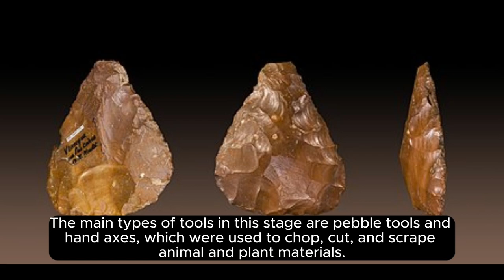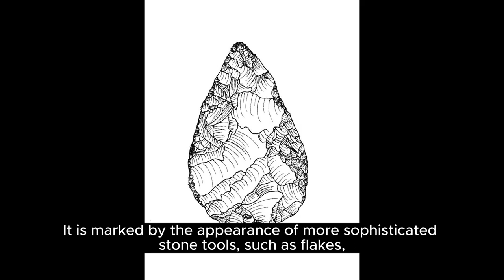The Evolution of Human Species in the Paleolithic Age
The Paleolithic Age was a time of remarkable biological and cultural evolution for the human species. In this video, we will explore the major milestones and events that shaped the evolution of human species in the Paleolithic Period, such as:
The emergence of the first hominids, such as Australopithecus, who were the ancestors of the genus Homo.
The evolution of the first members of the genus Homo, such as Homo habilis and Homo erectus, who developed the first stone tools and fire use.
The diversification of the genus Homo, such as Homo neanderthalensis and Homo sapiens, who had different adaptations and interactions in different regions.
The origin and spread of anatomically and behaviorally modern Homo sapiens, who developed more complex tools, art, language, and culture.
Join us as we discover the evolution of human species in the Paleolithic Age.